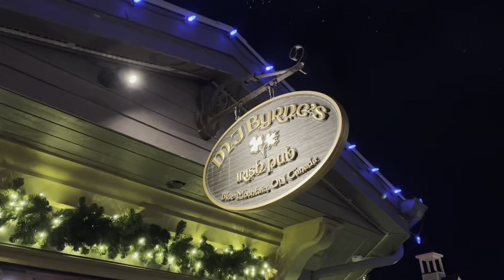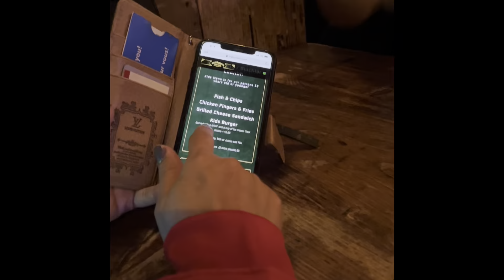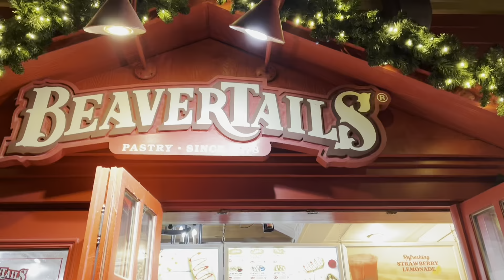Celebrating Christmas at Blue Mountain🎅|| Enjoyed Alot in Skeeing ⛷ || Must Visit!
Vlogging tool- Iphone 13
How to get Sin number and Activate your GIC account in Canada 🇨🇦